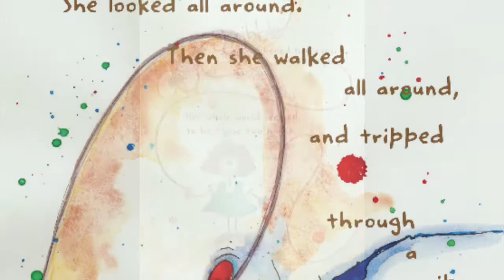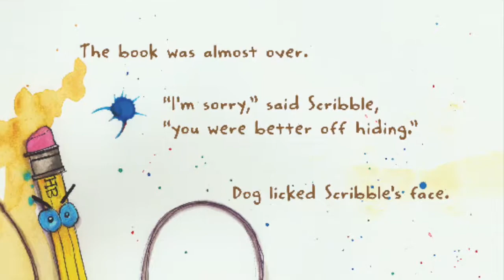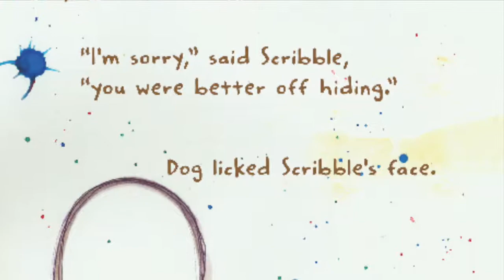Scribble Explores The World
A reading of my picture book, 'Scribble Explores The World'.

Available to buy via Amazon

Written by Rebecca Stirrup and illustrated by Gillian Marriott.